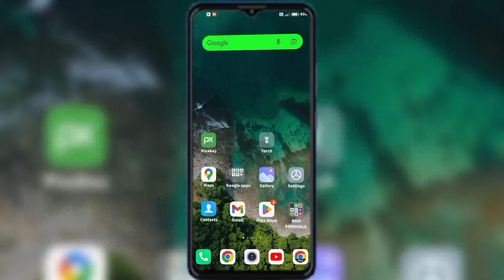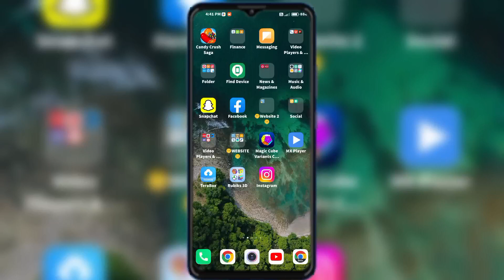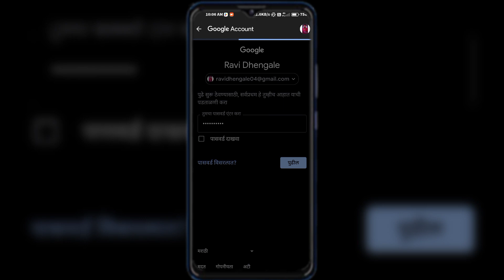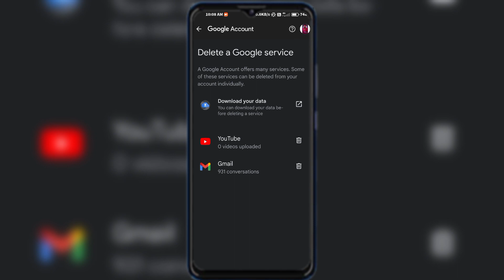How to Delete Google Account 2023 🗑️ | गूगल एकाउंट डिलीट कैसे करे? Remove Google Account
About This Video:- Dosto aaj ke is video me hamane dekha hain ki aap kaise apana google account delete kar sakte hain. Google Account Remove kaise Kiya jata hain isake bare me hamne Aaj is video me dekha hain. To dosto me ummid karta hun ki aapko yah video jarur pasand aaya hoga.

How To Google Account Remove
How To Remove my Google account
Google Account Remove kaise Kiya jata hain
Google Account Remove karane ka tarika
2023 me Google Account Delete kaise kare